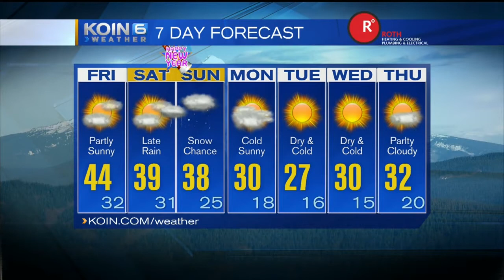Late Afternoon Weather Update December 29th, 2016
Thursday night rain before weekend snow, Joseph has the forecast